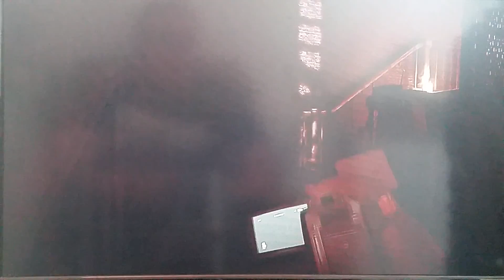OutLast PlayThrough Part 14 - No Idea Where To Go